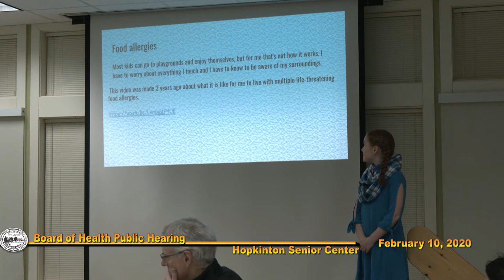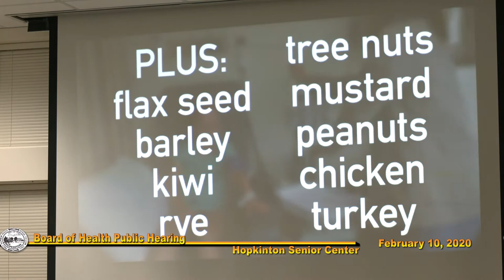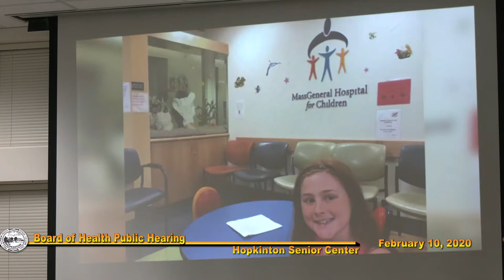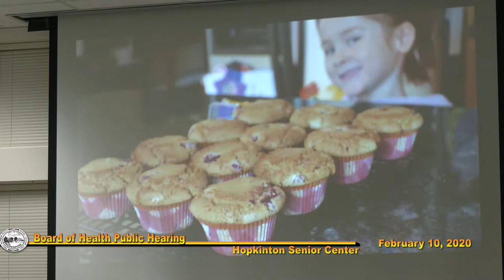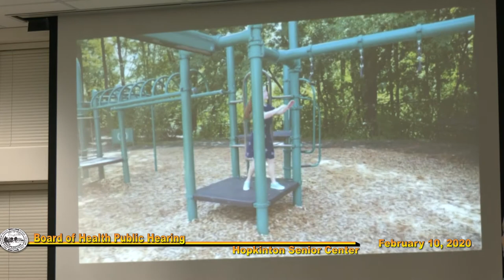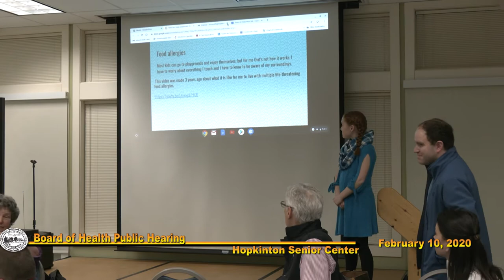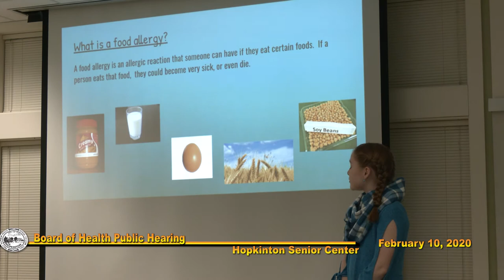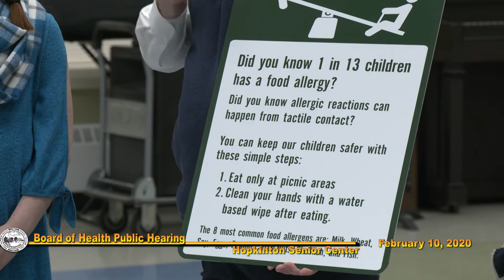Board of Health: February 10, 2020